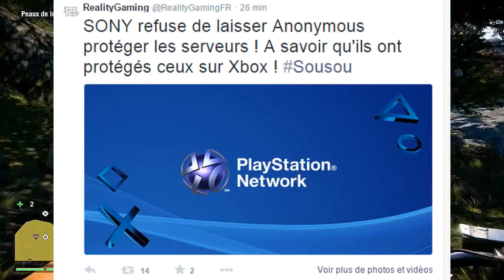SONY REFUSE L'AIDE D'ANONYMOUS !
Salut à tous c'est TZB ! Et aujourd'hui on se retrouve pour une nouvelle vidéo information , je suis accompagné de Flowy